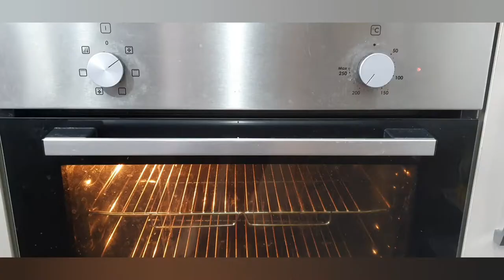Baked Eggplant |બેકડ રીંગણ | સ્વાદિષ્ટ નવી વાનગી | Eggplant Lasagna | રીંગણ લઝાનીયા | New Recipe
NO ONION, NO GARLIC, PURE VEGETARIAN, EGGLESS

Musician: @iksonmusic